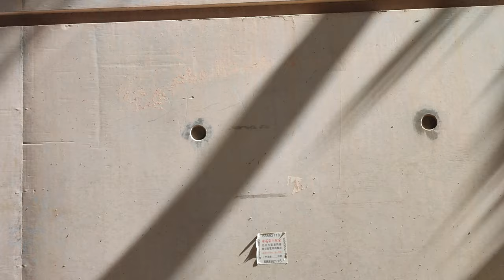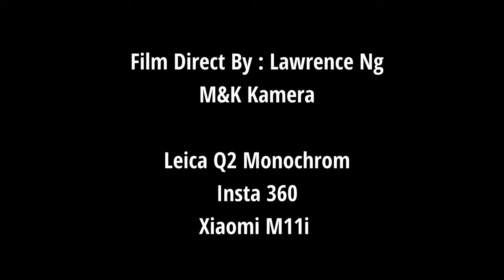街拍點解要用黑白Mode呢?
主店地址:
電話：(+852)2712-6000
辦公時間：星期一至六 11:30 ~ 20:00
公眾假期:11:30 ~ 19:00
星期日休息

星際分店地址:
辦公時間：星期二至六 11:30 ~ 20:00
星期日、一及公眾假期12:00-20:00
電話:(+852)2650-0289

M&K Kamera
Main shop
Rm.1102 Lee Wai Commercial Building,
1-3A Hart Avenue, T.S.T., Kowloon, Hong Kong.
Business hour: Monday to Saturday 11:30 ~ 20:00
Public holidays 11:30 ~ 19:00, Sunday close
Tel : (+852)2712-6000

SimCity Branch:
Business hour: Tuesday to Saturday 11:30 ~ 20:00
Sunday,  Monday, Public holidays 12:00 ~ 20:00